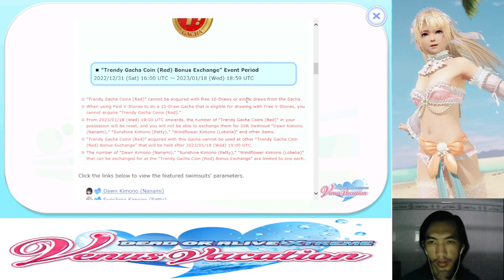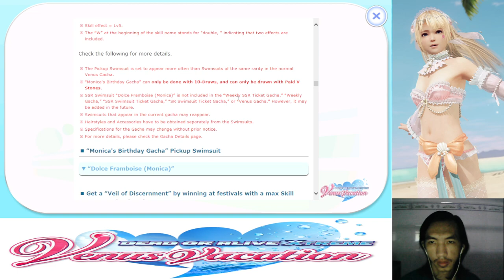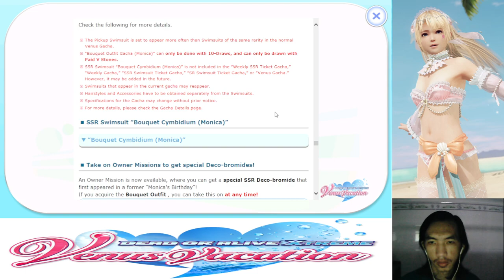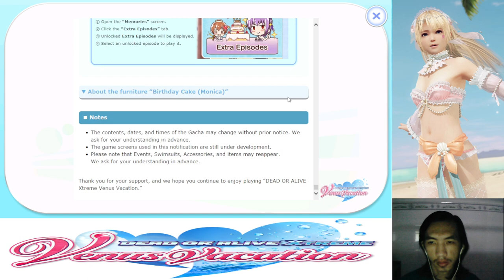[DoAXVVE] 01/01/2023 Monica's birthday intro